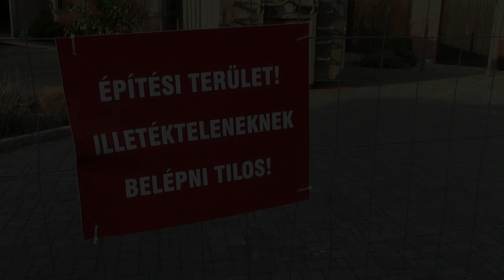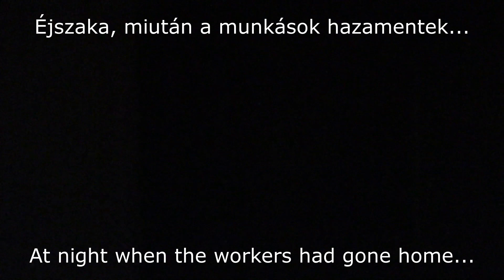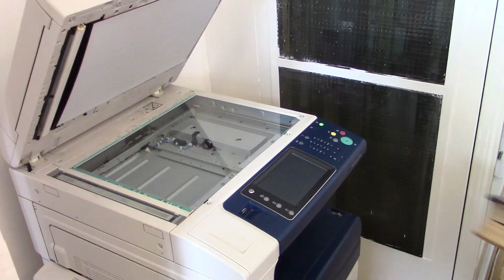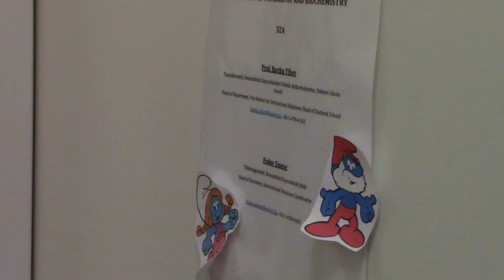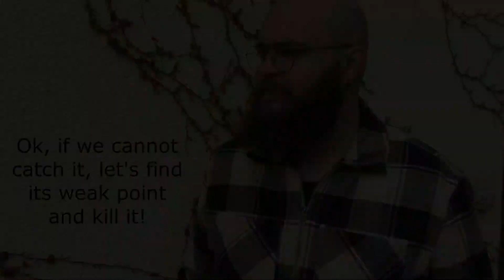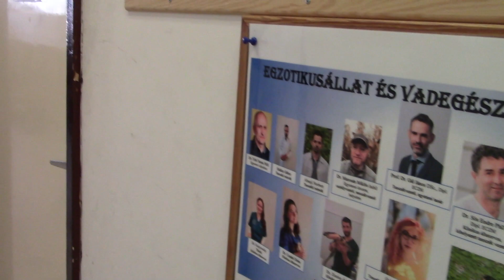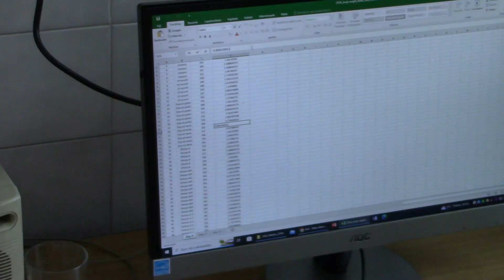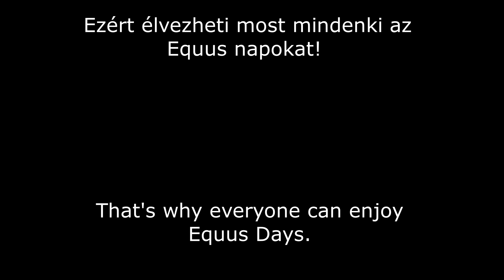Stranger Things Univet - Equus 2023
Tanári film az Equus napok alkalmából.